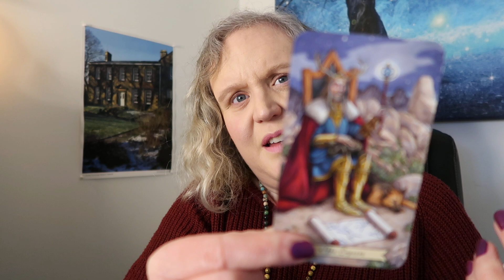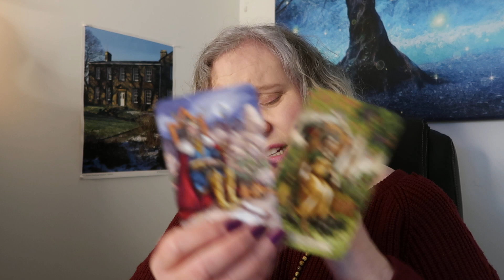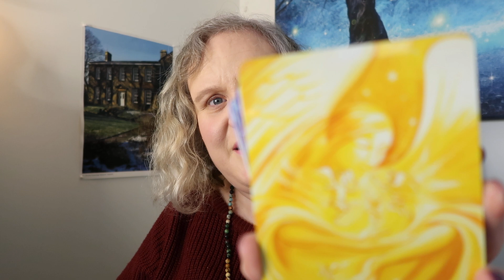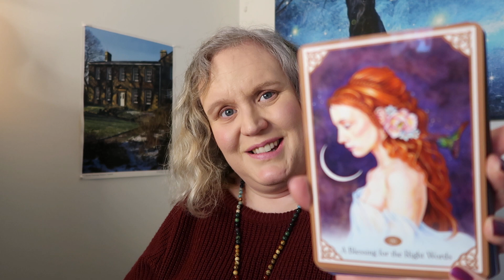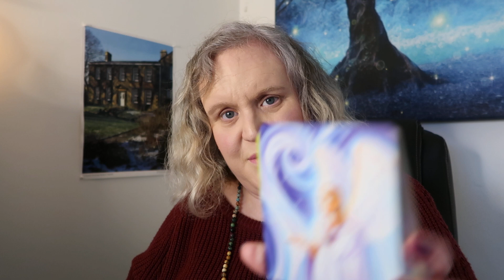Episode 2: Channelling Patrick Brontë - Parenting is both a Blessing and a Curse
Channelling Patrick Brontë - Parenting is both Blessing and a Curse

Cards: The Literary Witches Oracle by Taisia Kitaiskaia and Katy Horan
Archangel Oracle by Diana Cooper
Blessed Be by Lucy Cavendish